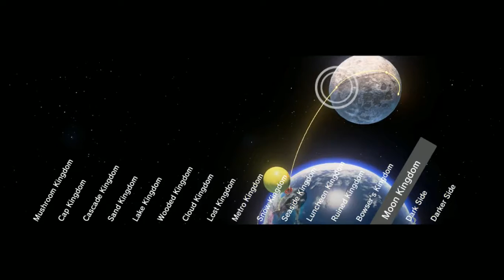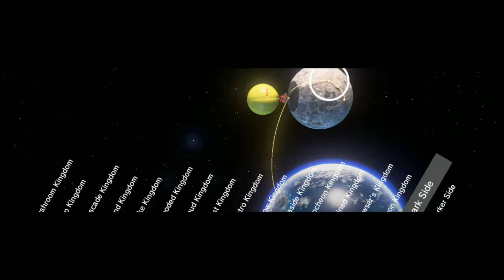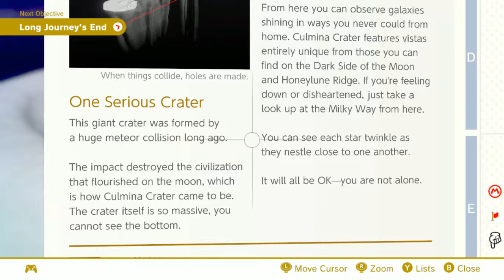Super Mario Odyssey ~ Day Seven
And that's everything!